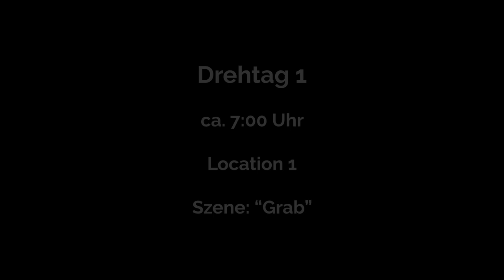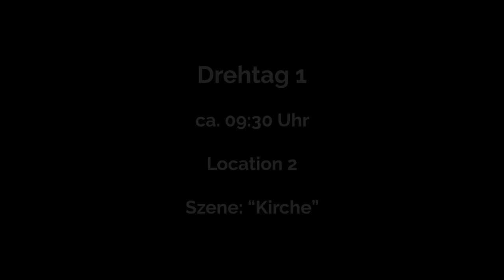Gloria Blau - Zwei Leben - Making Of Tag 1/2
Das exklusive Making Of zum Musikvideo "Zwei Leben" von Gloria Blau.

Schau in diesem Making Of hinter die Kulissen und erfahre mehr über die Entstehung des aktuellen Musikvideos.
Wir freuen uns über eure Gedanken und Eindrücke in den Kommentaren!

Maske: Michelle Mosler
Video: Friedrich Gatz